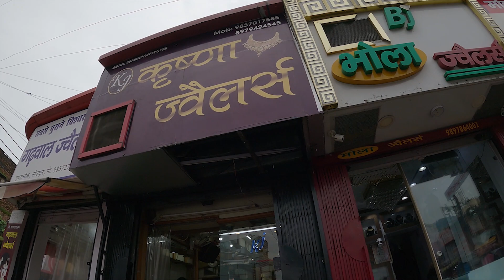बरसात में (Shopping) में हुआ कुछ ?? 😭🌧️